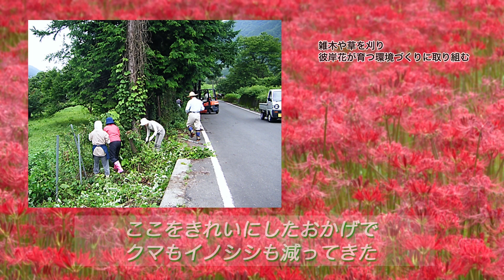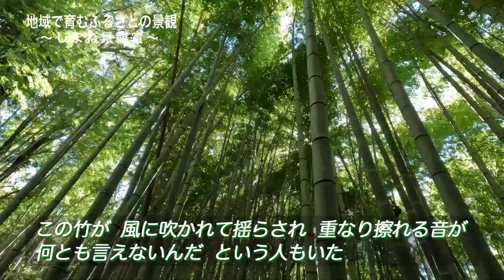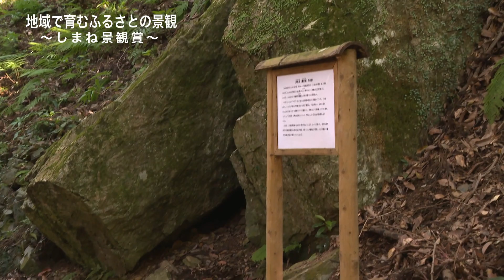地域で育むふるさとの景観～しまね景観賞～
魅力ある景観を作り出している活動や建造物などを表彰している「しまね景観賞」。

これまでに受賞した数々の景観、活動の中から、次の２つを紹介します。
・ひがん花の里（吉賀町／ひがん花まつり実行委員会）
・往還道（七曲がり道）整備（益田市／梅賀山地域づくりの会）

活動されている皆さんの思いや、活動により生み出された美しい景観を、ぜひご覧ください。

・しまね景観賞について
都市計画課